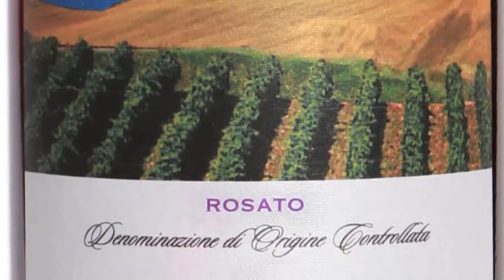Vic Rallo - Ciro Rose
Eat! Drink! Italy! host Vic Rallo discusses Ciro Rose and why it matches so well with the season of summer.